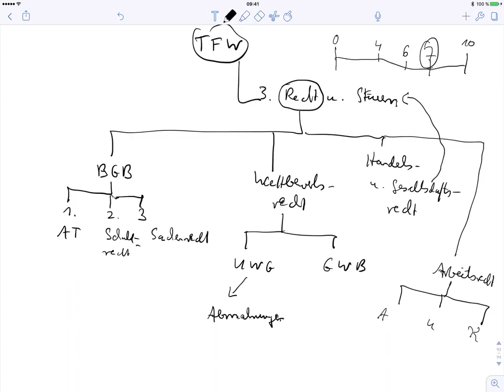Technischer Fachwirt, welche Fächer, wie schwer? Teil 4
Beispiele:
• Betriebswirt
• Technischer Betriebswirt
• Technischer Fachwirt
• Industriefachwirt
• Wirtschaftsfachwirt
• Handelsfachwirt
• Personalfachkaufmann
• Industriemeister
• Küchenmeister
• Restaurantmeister
• Hotelmeister
• Abwassermeister
• Wassermeister